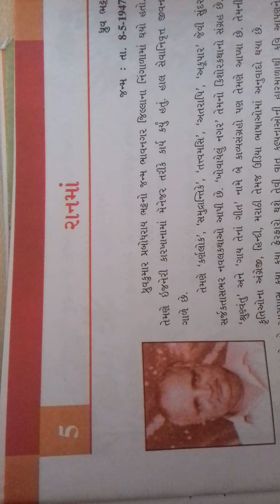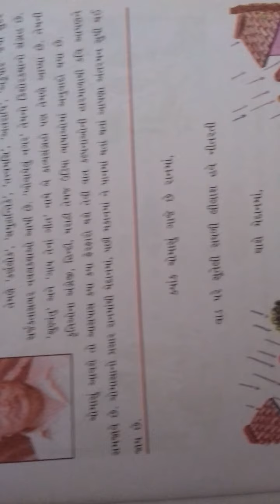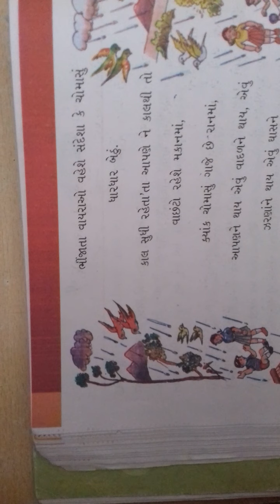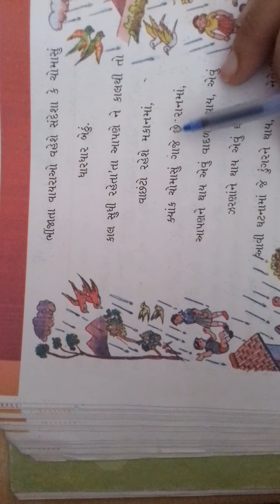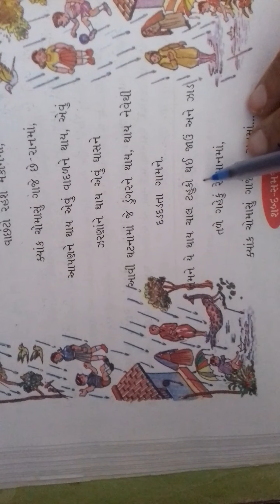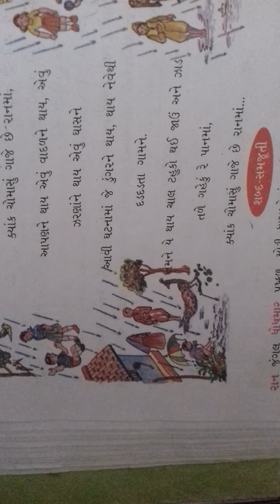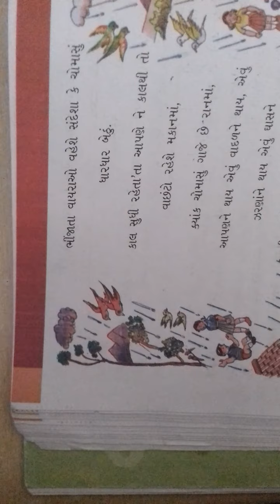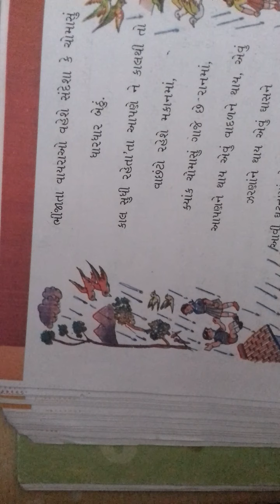ગુજરાતી std 7 તારીખ ૬/૮/૨૧